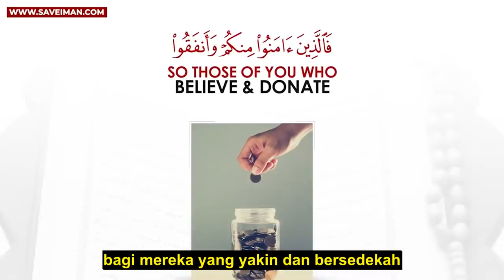BARU: Agama ku masih Misteri! Mansur Vs Kristen | BARU Speakers Corner Hyde Park SCDawah Nusantara